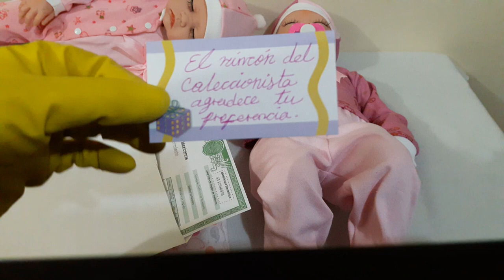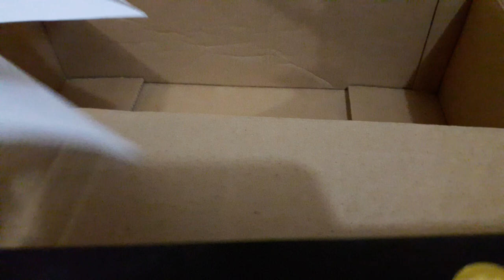MUÑECAS DE VINIL: hermosas Gemelitas viajan a Michoacán 😍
Acompáñame a preparar 3 hermosas bebitas para sus nuevas mamis. 😊
Y no te pierdas nuestros otros vídeos: